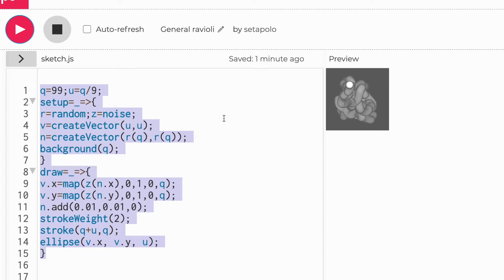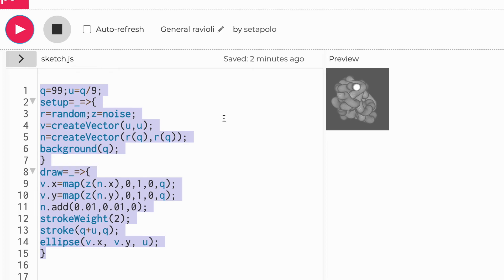🦋🦑NoiseWalk🥐 beginning of ALife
ow we’re ready to answer the question of what to do with the noise value. Once we have the value with a range between 0 and 1, it’s up to us to map that range to what we want. The easiest way to do this is with Processing’s map function. The map function takes five arguments. First up is the value we want to map, in this case n. Then we have to give it the value’s current range (minimum and maximum), followed by our desired range. Mapping Noise